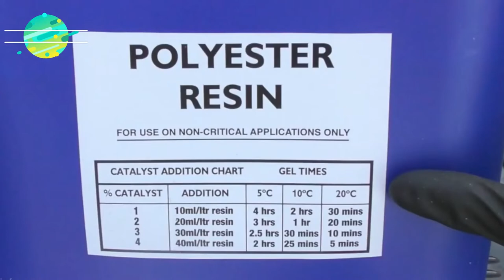Make A Fiber Glass 90° Elbow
Learn how to fabricate 90-degree elbow from a fiber glass